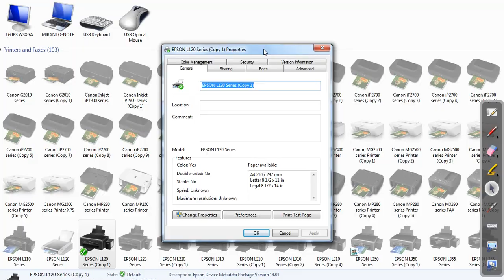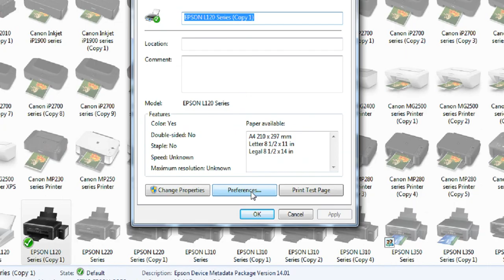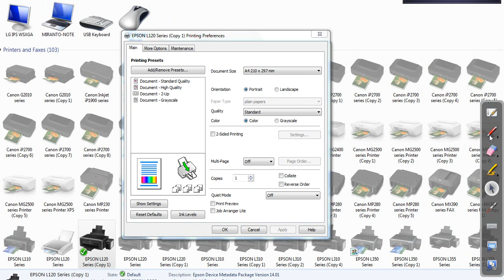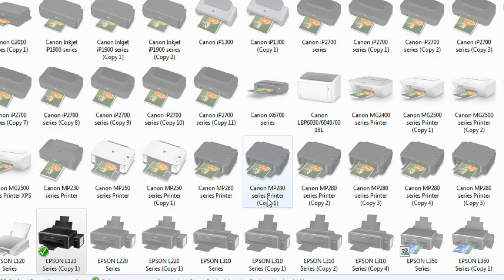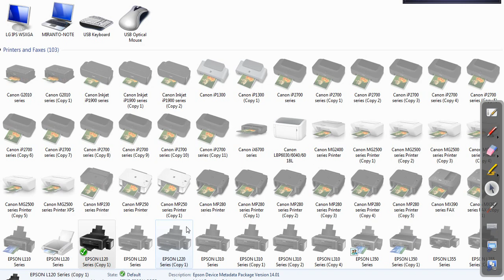Cara Setting printer epson l120 agar tidak berisik berbunyi keras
Cara Setting printer epson l120 agar tidak berisik

Suara yang berisik atau bunyi keras pada printer Epson L120 kadang cukup mengganggu kita sebagai pengguna printer. Nah kawan pada video kali ini saya membagikan sebuah video tutorial terkait printer Epson L120. Mengenai cara bagaimana supaya printer Epson L120 tidak berisik, atau tidak berbunyi keras saat digunakan.

Simak video saya Semoga ada manfaatnya untuk anda. Salam sukses untuk kawan-kawan semua.